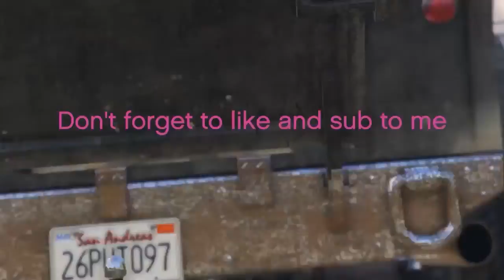Bouny man dooms day